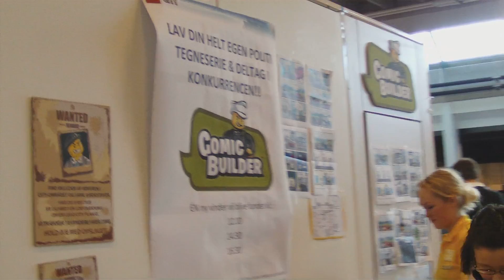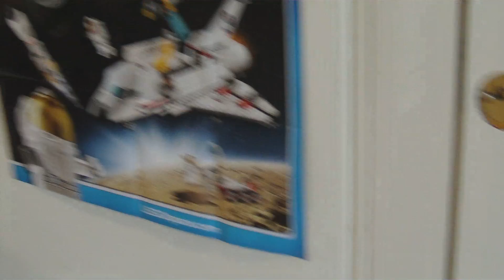LW2011DK - LEGO City 1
LEGO World 2011  - Copenhagen, Denmark  16th to 20th February.